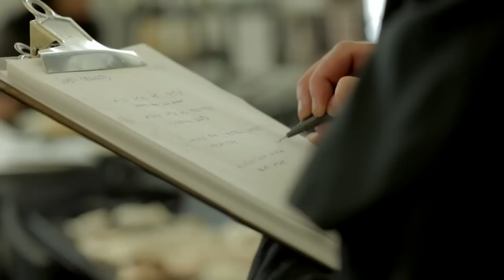Vera Wang Spring 2012 Bridal Collection Runway Show | NYBFW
Witchcraft

Light, airy, concoctions of froth...inspired by black and nude undergarments, both mysterious and sexy, frivolous and fun, with transparent wisps of carefully organized tulle.

Stay up to date with the VeraWangGang !

About Vera Wang:

A native New Yorker who spent her career at the forefront of fashion, Vera Wang began a sweeping makeover of the bridal industry in 1990 with the opening of her flagship salon at the Carlyle Hotel in New York City.

The Vera Wang brand reflects her vision to create a lifestyle that goes beyond core bridal and ready-to-wear, and into publishing, fragrance, beauty, accessories and home. These collections are positioned at the highest end of the luxury market. Driven by artistic, modern and luxurious design and style, couture-like quality and a high level of customer service, Vera Wang’s collections hold impeccable customer appeal.

Vera Wang is known for her exquisite sense of taste and timelessness. Her bridal creations have been worn for many celebrities special days, including Ariana Grande, Gwen Stefani, Issa Rae, Victoria Beckham, Kim Kardashian, Mariah Carey, Alicia Keys, and Hillary Duff. Her notoriety regarding red carpet looks is largely attributed to key award show moments seen on Zendaya, Sharon Stone, Emily Ratajkowski, Charlize Theron, Ariana Grande, Jennifer Hudson, Kaley Cuoco, and Michelle Williams.